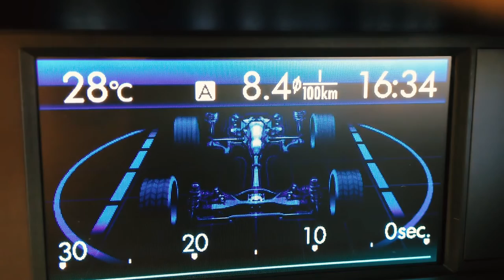What is Multimedia Ergonomics? | Ivan Bajic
As you read this, numerous stimuli will be vying for your attention: how do you select what’s important, and what to banish to your brain’s trash bin?

Engineering science professor Ivan Bajik studies the science behind our interactions with multimedia signals, part of a burgeoning field called multimedia ergonomics.

Though you might feel like you’re taking in the whole scene when you stream a video on your smartphone, or scroll through a website, your eye is actually scanning for points of interest.

Using an algorithm to automatically manipulate factors such as image orientation, colour and intensity, Bajik has demonstrated that it is possible to guide a person’s gaze to and away from specific areas. Bajic hopes to use multimedia ergonomics to design better multimedia systems and improve user experience.